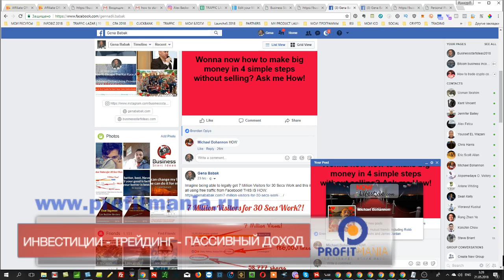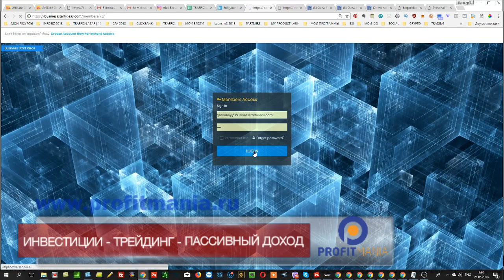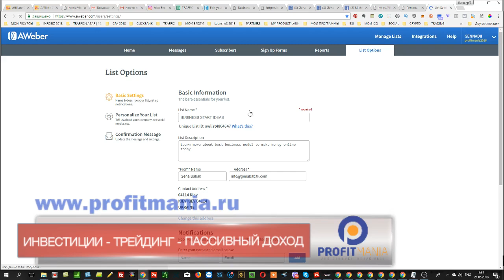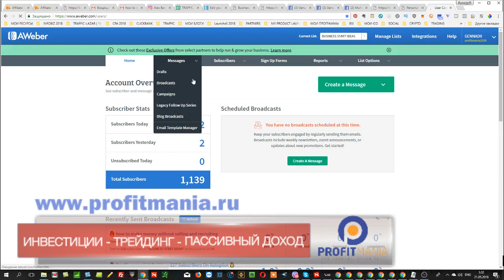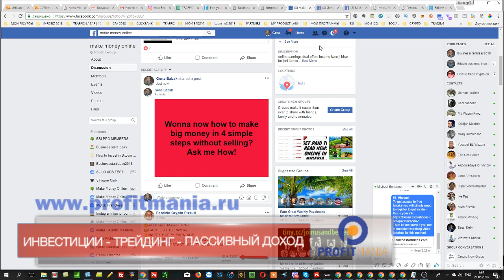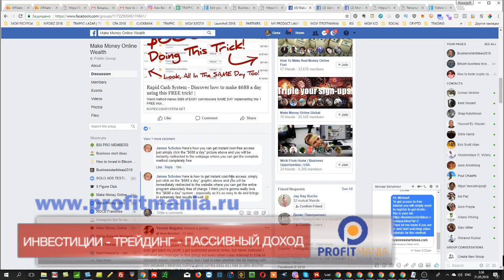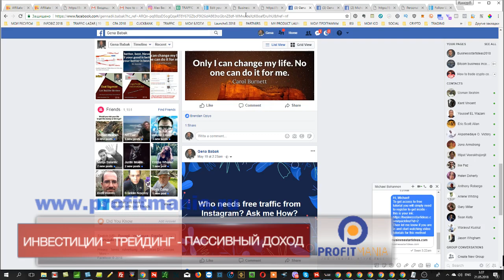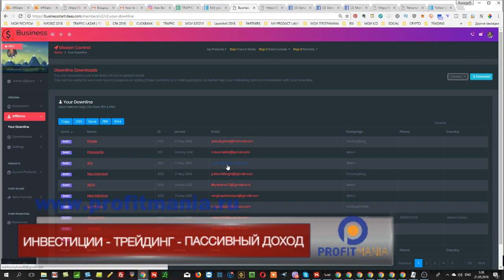Бесплатный трафик с фейсбука - что делать ежедневно чтобы получать подписчиков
Начните зарабатывать с первого дня в новом бизнесе):
Нужна дополнительная консультация?
В этом видео я рассказываю о простеших методах привлечения бесплатного трафика с Фейсбука. Как обычно , бесплатный трафик требует больших временных затрат и физических усилий, но нужно с чего то начинать, так что ...
Я также знаю не одного инфо-предпринимателя, который пользуется трафиком с фейсбука и очень успешно.  Я также использую этот источник трафика постоянно и все чаще в последнее время.